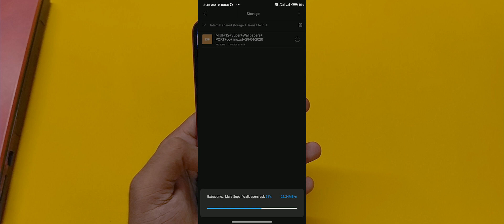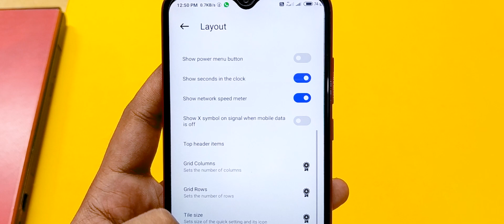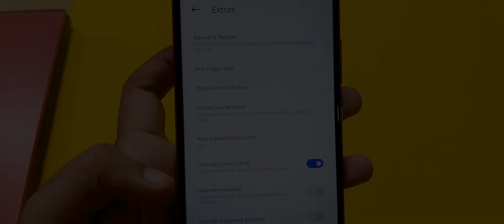Get MiUi 12 Look On Redmi 8 - Before Rollout 🔥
Purchase Accessories

Cpu : Intel Core I7 7th Gen
Gpu : Nvidia GT 920m 2GB
Display : 15.6" 1440p @75hz panel
Sudhansu : PC

Cpu : AMD Ryzen R5 3500
Gpu : Nvidia RTX 2060 6GB (Inno3D)
Display : LG 24" 1080p @75hz LED Bklit
Deepak : (Under Construction)